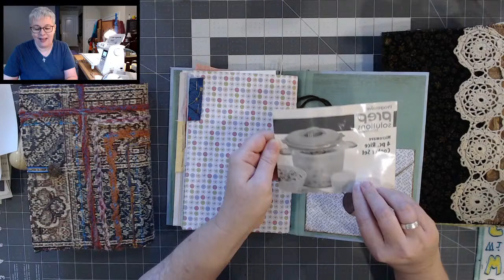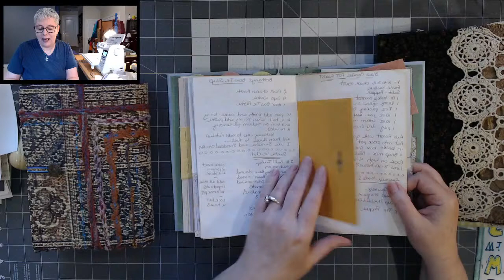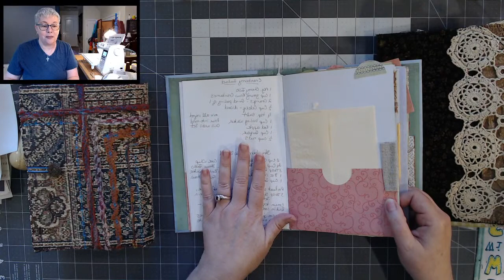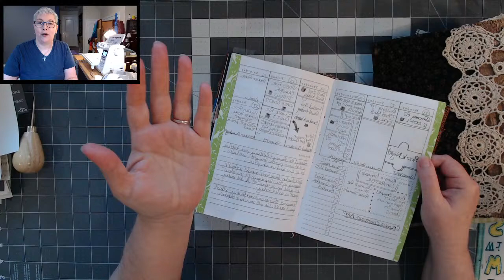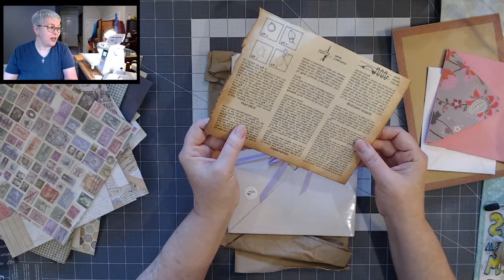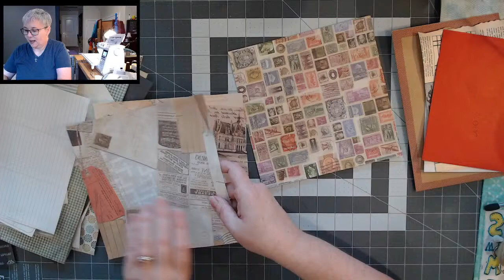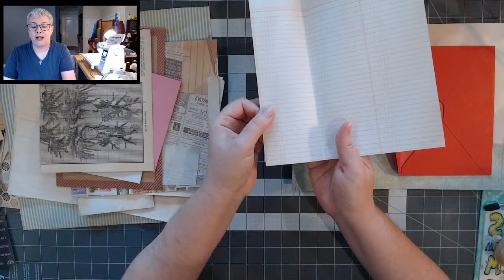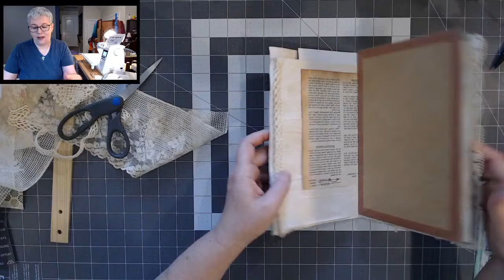Let's Create a Fabric Covered Travel Journal - Adding Pages and Embellishments - Part 2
Starting from the very beginning, we are making a fabric covered travel journal!  This will be a LIVE series, but if watching on the replay feel free to skip around.  In this video we will be making the cover of my new travel journal.  Feel free to break out some scraps and create along with me.